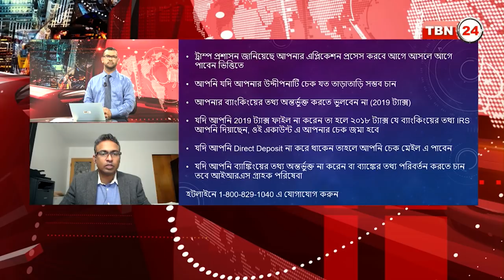TBN Analysis | EP 727 | ইন্ডিপেন্ডেন্ট কর্মীরা কিভাবে লোন পাবে ?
TBN Entertainment